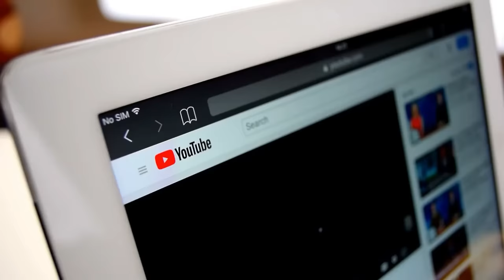More Drama in SA parliament - Israel vs Palestine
The resumption of debate on President’s State-of-the-nation Address